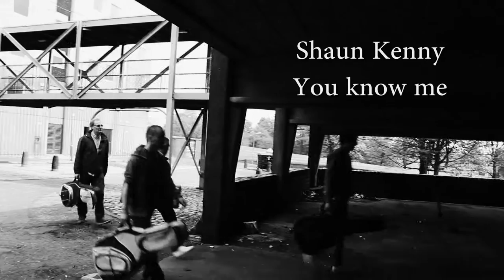Shaun Kenny You Know Me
Another gem from the RAG band with a great song from Shaun Kenny